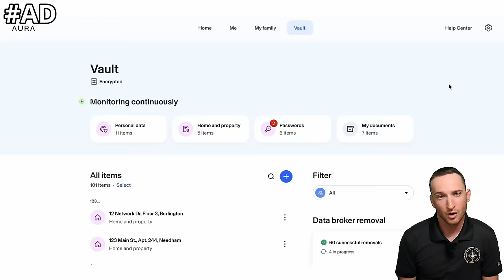Quick Thinking Prevents Being Swept Out to Sea! | Grounding 25ft Yamaha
After losing their steering and somehow avoiding hitting the Longboat Pass Bridge with a strong current, this crew was able to get their boat beached and avoid being swept out to sea!

AI-Generated Description:
This intense boating adventure will keep you on the edge of your seat! A crew faces a frightening challenge when they suddenly lose steering while navigating near the Longboat Pass Bridge, with a strong current making their situation even more dangerous. With the boat drifting toward the bridge and disaster looming, they manage to avoid a catastrophic collision and successfully beach their vessel.
While cruising through the powerful waters of Longboat Pass, the crew’s steering system suddenly failed. With no ability to control the boat’s direction and a fast-moving current pushing them closer to the Longboat Pass Bridge, the crew found themselves in a life-threatening situation.
Longboat Pass Bridge loomed ahead as the strong current pulled the boat dangerously close to it. With no steering, it seemed like a collision was inevitable. The structure, known for its challenging currents and narrow passageways, posed a serious hazard to any boat that loses control in the area.
Despite losing steering, the crew kept their cool and acted fast. Using their knowledge of the currents and teamwork, they made a bold move to beach the boat before it could be swept into the bridge or out into the open sea. Through sheer determination, they were able to guide the vessel to safety on the shore.
This dramatic incident shows how crucial it is to remain calm under pressure and be prepared for any emergency on the water. Even in the face of steering failure and dangerous currents, quick thinking and coordination can mean the difference between safety and disaster.
Always be familiar with local currents and conditions, especially near bridges and inlets.
Practice emergency scenarios, such as steering loss, so your crew knows how to respond.
Maintain constant communication among crew members during emergencies.
Ensure that you have the necessary equipment to beach or anchor in an emergency.
Join us for the full story as this crew faces an unexpected challenge on the water and barely avoids a boating catastrophe. This thrilling real-life adventure is a must-see for anyone who loves boating or enjoys tales of survival against the odds!